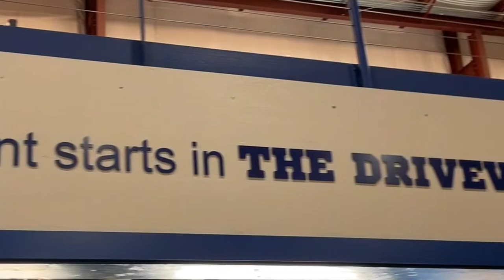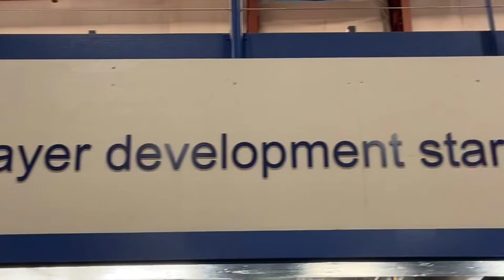Xavier vs Shawano in Boy's Basketball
Xavier vs Shawano in Bay Conference Boy's Basketball from Torchy Clark Gym